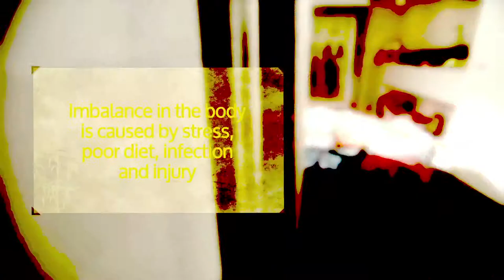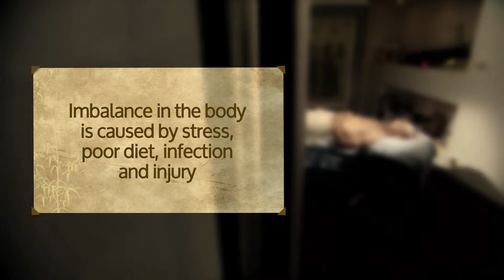The Basics of Acupuncture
No longer a Chinese secret, acupuncture is used by sports stars & celebrities alike for a range of issues. Join George Gregan and his personal acupuncturist as he pin points the must-knows of this natural remedy.